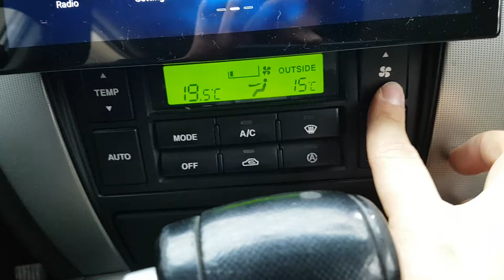2007 TUCSON 7U678392